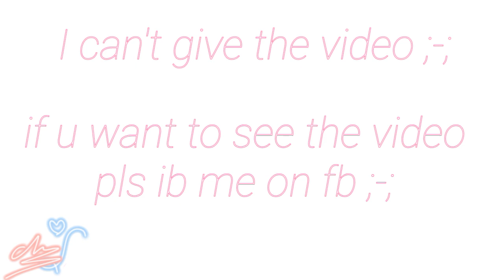tradao500sub early UoU, check?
yah, hope u check this ;-;
this is so dumb ;-;
so i can't give u the video but i can say w u, I'M NOT TRACE OR THEIF ;-;
bye and have a nice day :333